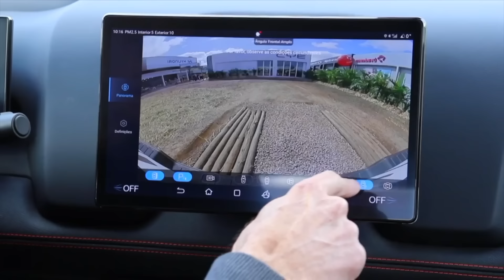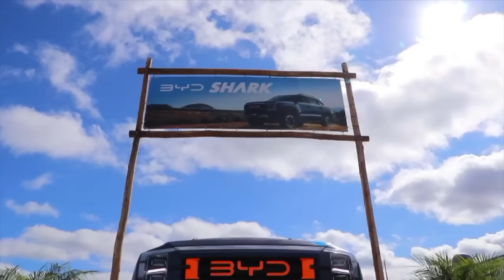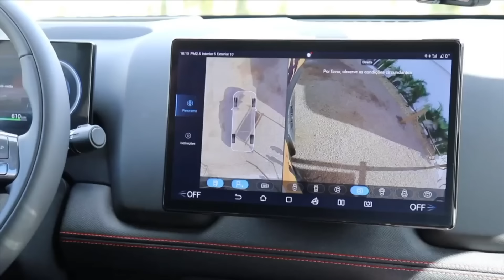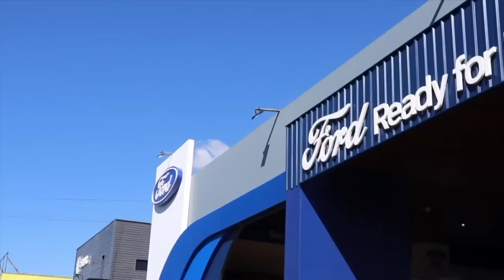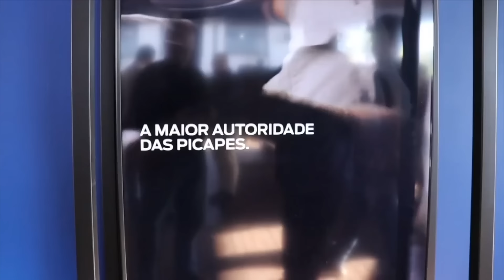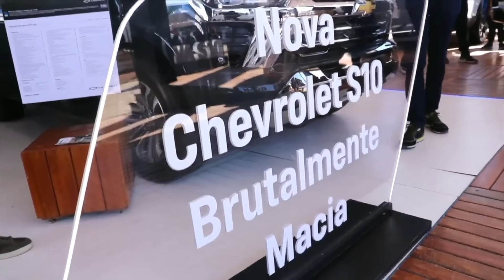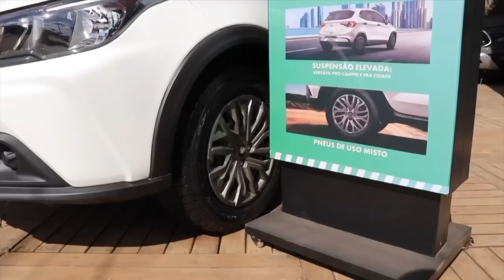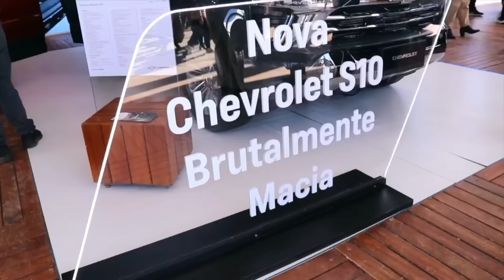Band Motores (31/08/2024)